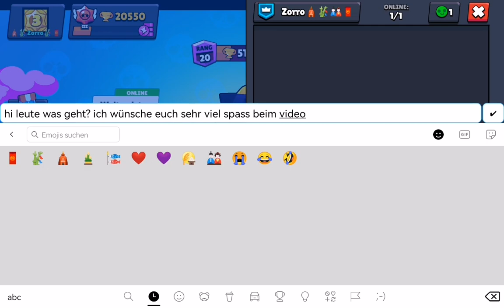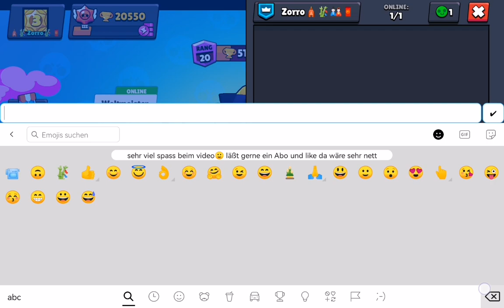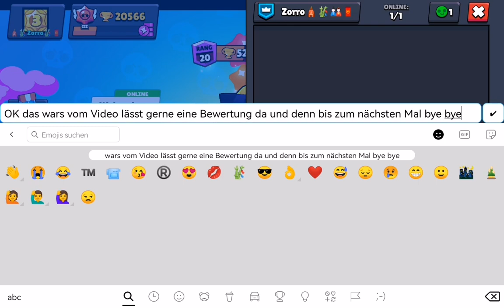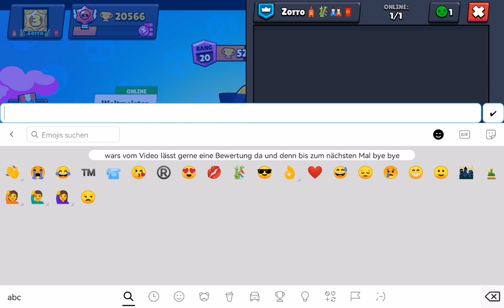Brawl stars mit surge pushen. Wollt ihr mehr?